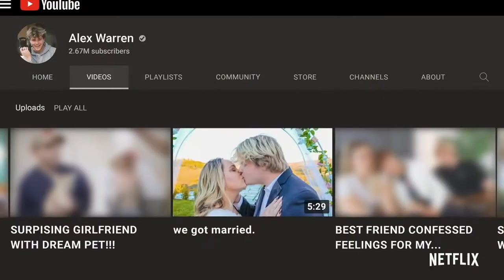HYPE HOUSE season 1 2022 new trailer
Which is part of a larger, overall content and brand alliance between Wheelhouse and Hype House, will feature the likes of founders Chase Hudson and Thomas Petrou as well as Nikita Dragun.
Stars: Chase Hudson, Nikita Dragun, Larray